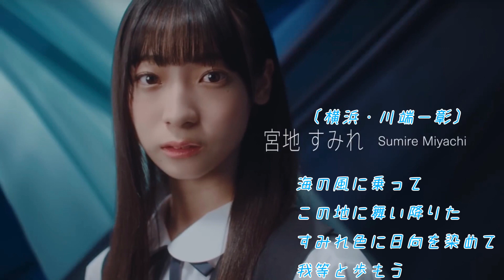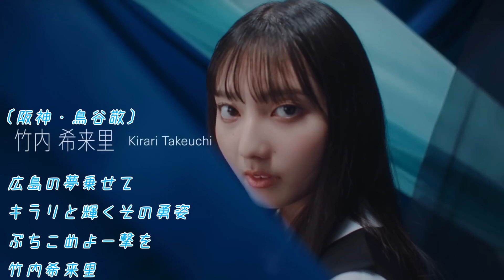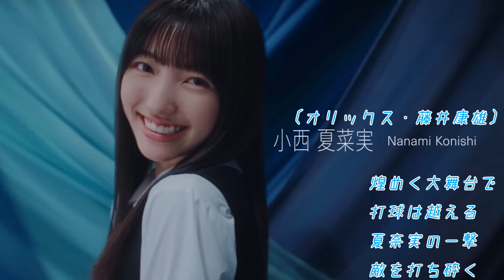【坂道応援歌】日向坂46 4期生に応援歌流用してみた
お待たせしました！坂道応援歌シリーズ新作です！
新たに日向坂に加わった4期生の12名にセリーグ・パリーグの12球団から1名ずつ流用しました！